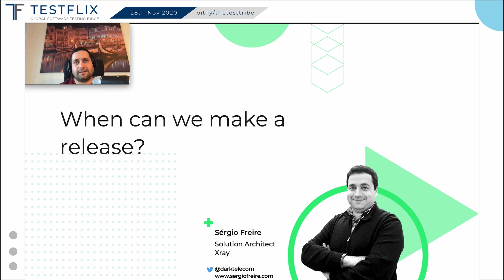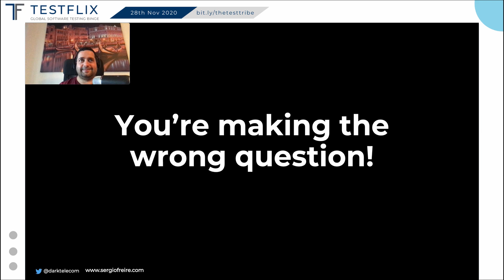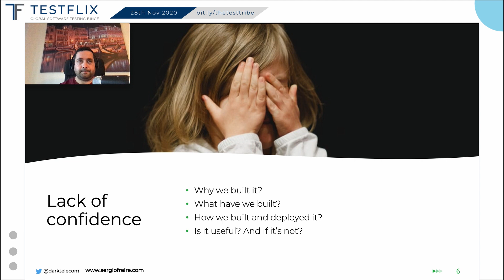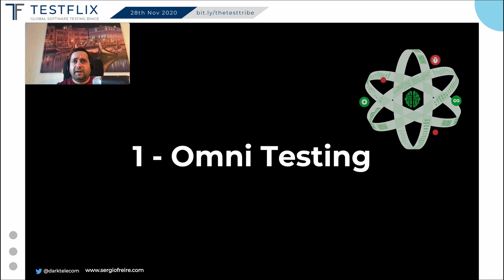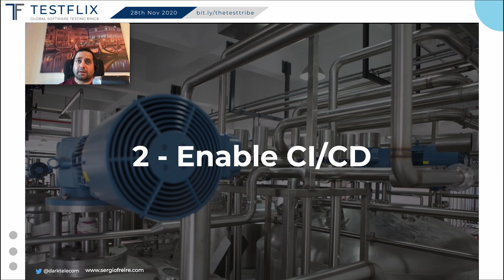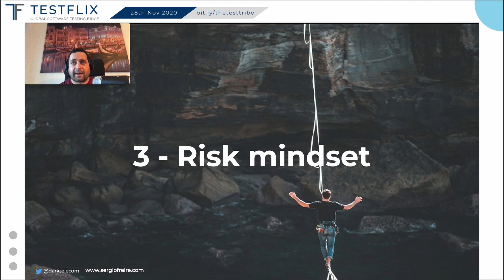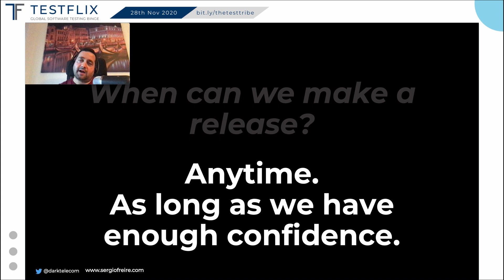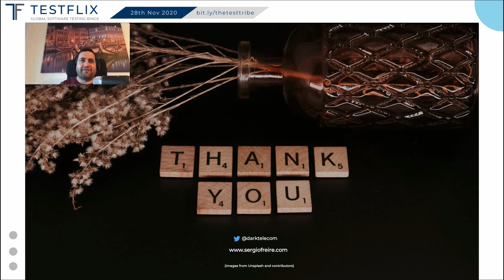“When can we make a release?” by Sergio Freire | TestFlix 2020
TestFlix 2020 had:
-107 Speakers from 44 Countries
-5200 Registrations from 91 Countries

About this Talk:

“When can we make a release?” by Sergio Freire

In this talk, we’ll try to answer the question of when can we make a release. This a question that usually involves testers or “QA teams” to an extent, as testing can provide some insights on it.
As we deep-dive into this question, we’ll find that it is a bit tricky if we focus on it just like that. By following a slightly different approach, we’ll discover that there is only *one thing* that influences our abiity to make a product release.
That important, non-technical aspect is the major blocker for releasing within teams and is influenced by other variables, which we can think of as capabilities.
These are testing related capabilities and cover soft and hard skills, which can be applied together to leverage the ability to make releases ASAP.

Top Takeaways:
• Learn what is that *single* thing you need to perform a release
• Understand how to achieve and increase that thing with testing in 4 points

Speaker Bio:
Sérgio Freire is the Head of Solution Architecture for Xray, a Test Management app for Jira. He works closely with many different teams worldwide to help them achieve great, high-quality, testable products. He believes that by understanding how organizations work, processes and quality can be improved while development and testing can “merge” and act as a unique team, with a common goal: provide the best product that stakeholders need.

Sérgio Freire’s background is in electronics and telecommunications. Throughout the years, he has worked with teams in developing real-time software, web and mobile applications and complex hardware systems. He has worked and interacted with teams in waterfall and agile context